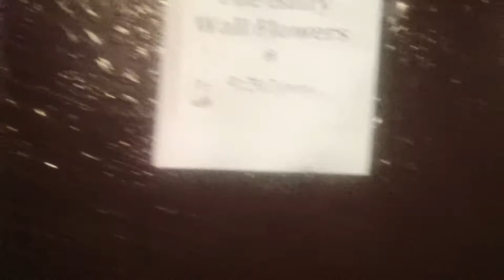The Hairy Wallflowers - Sean Byrnes,Kilkenny - 30.May.2015 (1)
Pat Wall & JJ Wright.